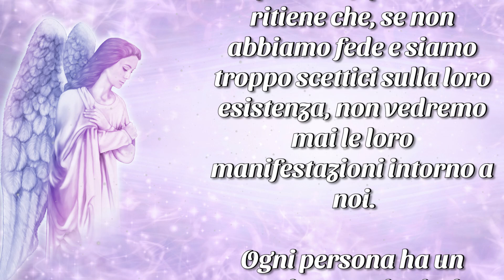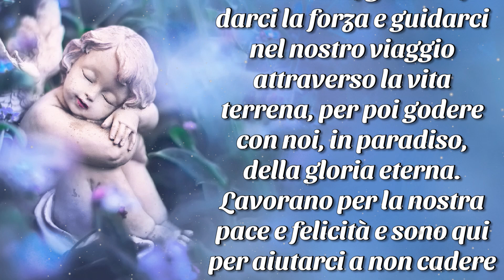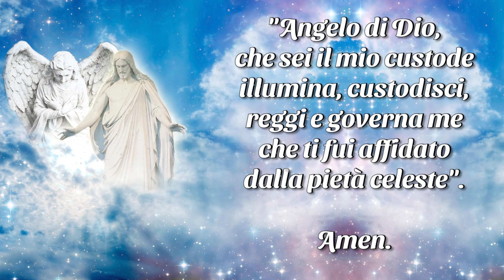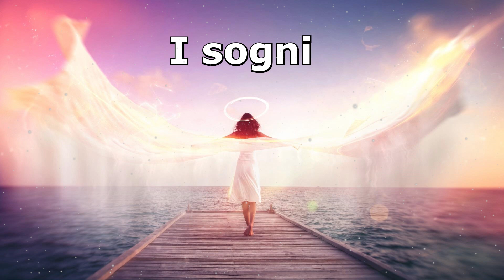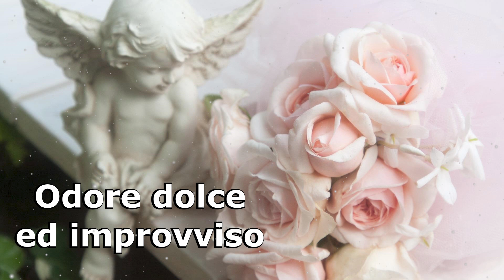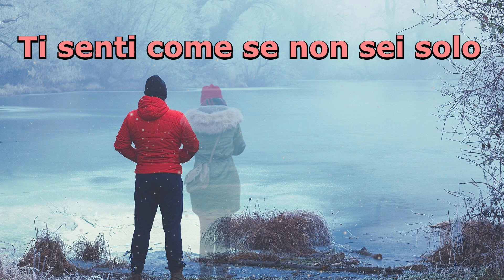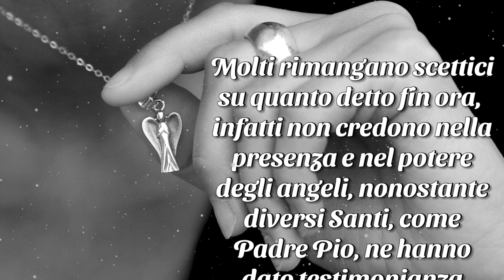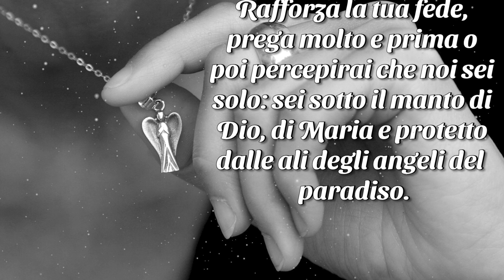10 segnali che il tuo angelo custode ti invia per farti capire che è al tuo fianco e nella tua casa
10 segnali che il tuo angelo custode ti invia per farti capire che è al tuo fianco e nella tua casa